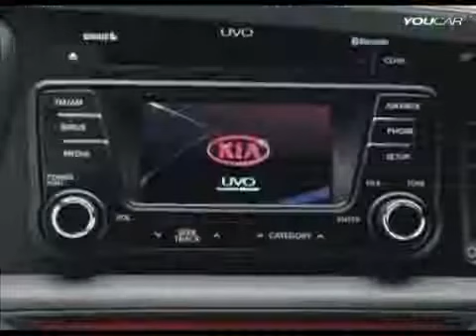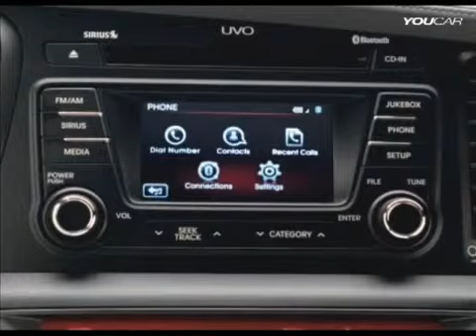► 2013 Kia Sportage